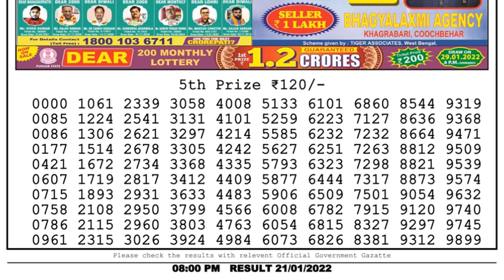Nagaland Lottery Sambad Result | Dear Lottery